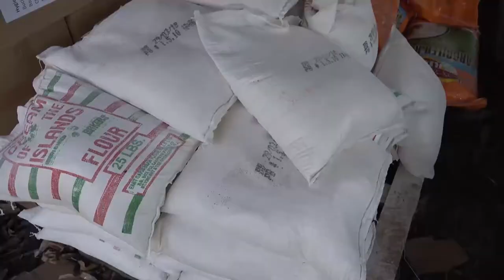António Guterres visita Dominica após passagem de furacão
Citando estudo da Organização Meteorológica Mundial da ONU (OMM), o secretário-geral das Nações Unidas, António Guterres, disse que as catástrofes naturais se triplicaram, enquanto os danos causados às economias atingidas aumentaram cinco vezes.

“Hoje, existe uma prova científica de que as mudanças climáticas são em grande parte responsáveis pelo aumento dramático da intensidade e da devastação causada pelos furacões no Caribe, e por muitos outros fenômenos em todo o mundo”, acrescentou.